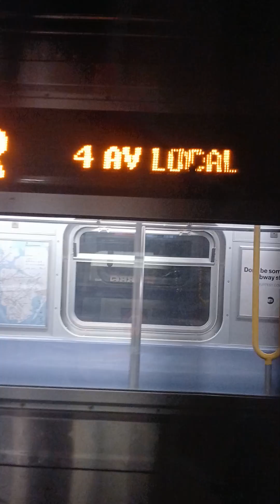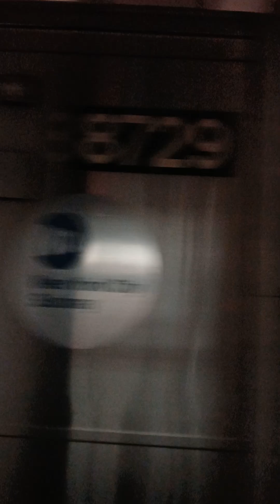IND 4th Avenue Express: R68 D train ride from 36 Street to Atlantic Avenue Barclay's Center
Due to structural maintenance at Dekalb Avenue all Manhattan bound D trains r making Express stops from 36 Street to Grand Street stopping at Atlantic Avenue Barclays Center.